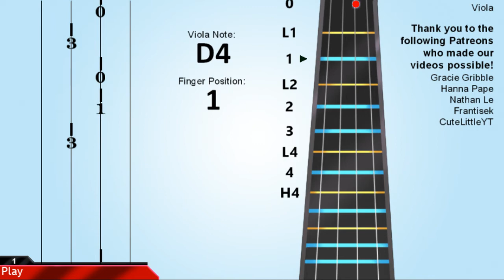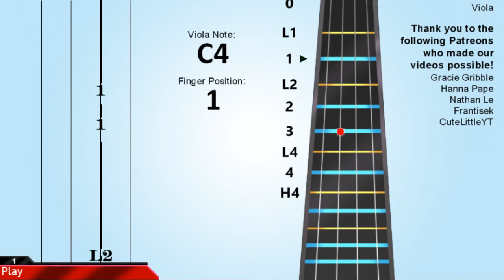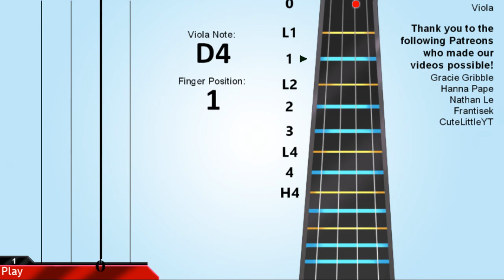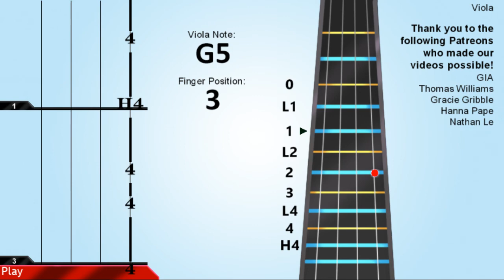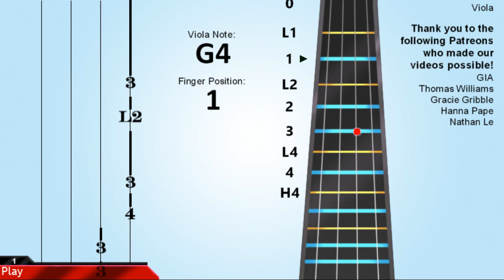How to play When We Were Young on Viola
Learn how to play When We Were Young by Adele on the viola.

EasyViolaLesson teaches you to play the video through easy and simple animation to learn how to play When We Were Young by Adele on the viola easily.